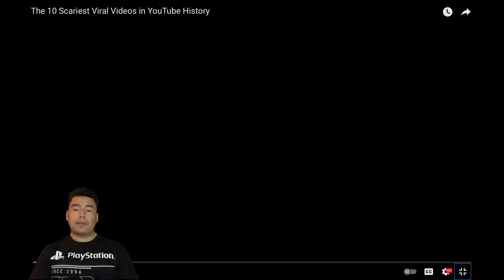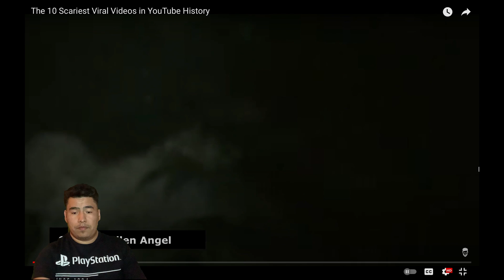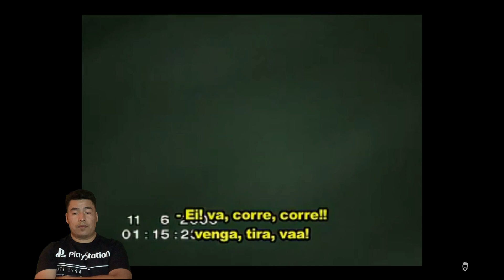The 10 Scariest Viral Videos in YouTube History {REACTION}